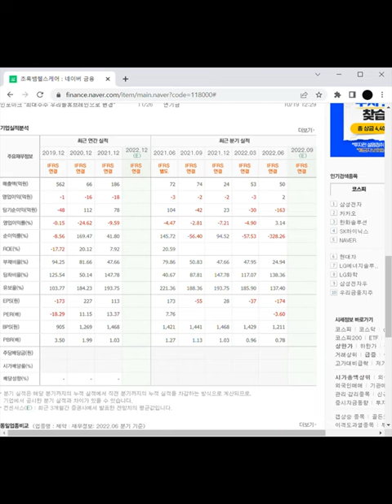의료기기 관련주 초록뱀헬스케어 1분 분석